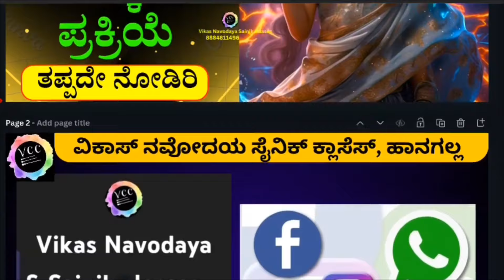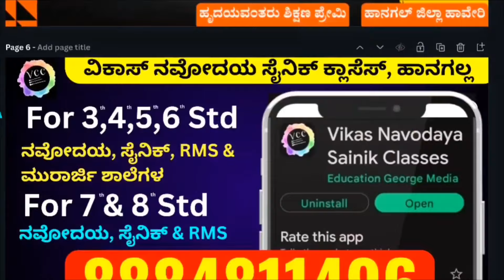ನವೋದಯ ಪ್ರವೇಶ ಪರೀಕ್ಷೆ 2025 ಆಯ್ಕೆಯ ಪ್ರಕ್ರಿಯೆ, Jawahar Navodaya entrance exam 2025 admission process 6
ಆತ್ಮೀಯ ಪಾಲಕರೇ ಈ ವಿಡಿಯೋದಲ್ಲಿ ನವೋದಯ ಪ್ರವೇಶ ಪರೀಕ್ಷೆಯಲ್ಲಿ ಆಯ್ಕೆಯ ಪ್ರಕ್ರಿಯೆ ಸಂಪೂರ್ಣ ಹಂತ ಹಂತವಾಗಿ ನಿಮಗೆ ವಿವರಿಸಲಾಗಿದೆ ಈ ವಿಡಿಯೋವನ್ನು ತಪ್ಪದೇ ನೋಡಲೇಬೇಕು ಯಾರು 2025 6ನೇ ತರಗತಿಗೆ ಅರ್ಜಿಯನ್ನು ಹಾಕಿದ್ದೀರಿ ಏಕೆಂದರೆ ಇದರಲ್ಲಿ ಪ್ರತಿ ಹಂತದ ಆಯ್ಕೆ ಪ್ರಕ್ರಿಯೆಯನ್ನು ವಿವರವಾಗಿ ತಿಳಿಸಲಾಗಿದೆ.

ನಾವು ನಿಮ್ಮ ಮಗುವಿನ ಅರ್ಜಿಯನ್ನು ಹಾಕಿ ಕೊಡುತ್ತೇವೆ ಸಂಪರ್ಕಿಸಿ 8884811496

00:00 ನವೋದಯ ಆಯ್ಕೆಯ ಪ್ರಕ್ರಿಯೆ 2025 6ನೇ ತರಗತಿಗೆ
00:10 ನವೋದಯ ವಿದ್ಯಾಲಯ ಪ್ರವೇಶ ಪರೀಕ್ಷೆ 2025 6ನೇ ತರಗತಿಗೆ
0:20 ನವೋದಯ ಅರ್ಜಿ 2025 ಪ್ರಕಟ
0:25 ನವೋದಯ ಅರ್ಜಿ 2025 ಕೊನೆಯ ದಿನಾಂಕ
0:40 ನವೋದಯ ಆನ್ಲೈನ್ ಕ್ಲಾಸಸ್ 2025
0:50 ನವೋದಯ ಆನ್ಲೈನ್ ಕ್ಲಾಸೆಸ್ ಕನ್ನಡ ಮಾಧ್ಯಮದಲ್ಲಿ 5ನೇ ತರಗತಿಗೆ
1:00 Navodaya online classes 2025 English medium
1:10 ನವೋದಯ ಆನ್ಲೈನ್ ಕ್ಲಾಸಸ್ ಇಂಗ್ಲಿಷ್ ಮಾಧ್ಯಮದಲ್ಲಿ
1:20 Navodaya admit card 2025 for class 6th
1:25 ನವೋದಯ ಪ್ರವೇಶ ಪತ್ರ 2025 6ನೇ ತರಗತಿ ವಿದ್ಯಾರ್ಥಿಗಳಿಗೆ
1:27 ನವೋದಯ ಪ್ರವೇಶ ಪರೀಕ್ಷೆಯ ದಿನಾಂಕ 2025 6ನೇ ತರಗತಿಗೆ
1:32 Navodaya exam date 2025 for class 6th
1:39 Navodaya result 2025 for class 6th
1:44 ನವೋದಯ ಫಲಿತಾಂಶ 2025 ಆರನೇ ತರಗತಿಗೆ
1:47 ನವೋದಯ ಅರ್ಜಿಯನ್ನು ಹಾಕಿ ಕೊಡುತ್ತೇವೆ
1:56 ನವೋದಯ ಪ್ರವೇಶ ಪರೀಕ್ಷೆಯಲ್ಲಿ ಆಯ್ಕೆಯಾದರೆ ಬೇಕಾಗುವ ದಾಖಲಾತಿಗಳು 2025 6ನೇ ತರಗತಿಗೆ
2:00 Navodaya application 2025 required documents for class 6th
2:08 Navodaya admission 2025 classes begins
2:15 ನವೋದಯ ಆಯ್ಕೆ ಪ್ರಕ್ರಿಯೆ 2025 ತರಗತಿಗಳು ಪ್ರಾರಂಭ
2:19 ನವೋದಯ ವೆಬ್ಸೈಟ್ ಕನ್ನಡದಲ್ಲಿ
2:23 Navodaya website in Kannada
2:32 Navodaya online classes 2025

ನಿಮ್ಮ ಮಕ್ಕಳ ಉಜ್ವಲ ಭವಿಷ್ಯಕ್ಕಾಗಿ ನಮ್ಮ ಕೋಚಿಂಗ್ ಕ್ಲಾಸಿನಿಂದ ವಸತಿ ಶಾಲೆಗಳ ಮಾಹಿತಿಗಾಗಿ ವೆಬ್ಸೈಟ್ ರಚಿಸಲಾಗಿದೆ: ಇದರಲ್ಲಿ ಎಲ್ಲಾ ವಸತಿ ಶಾಲೆಗಳ ಪ್ರವೇಶ ಪರೀಕ್ಷೆಯ ಮಾಹಿತಿಯನ್ನು ನೀಡಲಾಗಿದೆ:

ನಮ್ಮ ವಸತಿ ಮತ್ತು ಆನ್ಲೈನ್ ಕ್ಲಾಸ್ಗಳಿಗಾಗಿ ಸಂಪರ್ಕಿಸಿ: 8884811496

ನವೋದಯ ಸೈನಿಕ ವಸತಿ ಕ್ಲಾಸಸ್
 (★ಕೇವಲ10 ವಿದ್ಯಾರ್ಥಿಗಳು ಮಾತ್ರ)

ವಿಕಾಸ್ ನವೋದಯ ಸೈನಿಕ ವಸತಿ ಸಹಿತ ಕೋಚಿಂಗ್ ಕ್ಲಾಸೆಸ್
ಚಿದಂಬರ ನಗರ, ಗ್ರಂಥಾಲಯದ ಎದುರಿಗೆ, T.G . ರೋಡ್, ಹಾನಗಲ್
ಮಗುವನ್ನು ಕರೆದುಕೊಂಡು ಬರುವಾಗ ಮಗುವಿನ ಆಧಾರ್ ಕಾರ್ಡ್ ಮತ್ತು ಜನ್ಮ ಪ್ರಮಾಣ ಪತ್ರವನ್ನು ತೆಗೆದುಕೊಂಡು ಬರಬೇಕು.

Vikas Navodaya Sainik residential coaching classes Hangal
Chidambar Nagar, in front of library, T.G road, Hangal 581104 Haveri

navodaya kannada,
Jawahar Navodaya Vidyalaya, ಜವಾಹರ್ ನವೋದಯ ವಿದ್ಯಾಲಯ, Sainik schhol bijapur & Kodagu, ಸೈನಿಕ ಶಾಲೆ ಬಿಜಾಪುರ ಮತ್ತು ಕೊಡಗು,, Navodaya  online classes, Sainik school online classes,